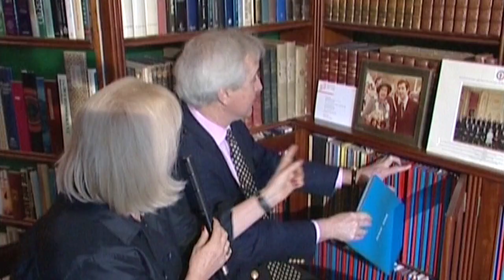Mira Adanja-Polak: Život posvećen kraljici (najava)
U nedelju 20. decembra u 16:39 na RTS2 pogledajte ekskluzivnu emisiju "Život posvećen kraljici".

Mnogo se govori o britanskoj TV seriji "Kruna" gde je ekranizovan život britanske kraljevske porodice. Govori se o njenoj dugoj uspešnoj vladavini i svemu što okružuje život ove porodice, a ističe se da je Elizabeta Druga monarh koji najduže vlada Velikom Britanijom.

U Londonu sam upoznala Huga Vikersa koji je čitav svoj život posvetio biografijama velikih ljudi, čija su imena vezana za identitet i istoriju Velike Britanije.

Kao biograf kraljevske porodice pojavljuje se i kao tumač odnosa i svega što se događa u Bakingemskoj palati.

Ovaj poznati pisac život Elizabete Druge i njene porodice pratio je do najsitnijih detalja. Pojavljuje se i kao tumač situacija koje zaokupljuju pažnju javnosti.

A sve je počelo onoga dana kada ga je majka, kada je imao 6 godina, povela da prisustvuje jednoj ceremoniji gde se kraljica pojavila. Od tada se njegov život okrenuo praćenju svega značajnog u kraljevskoj porodici.

Kada sam ga srela, Hugo Vikers je već pripremao tada dijamantski jubilej kraljice Elizabete koji se proslavljao tih dana u Londonu. Tu veliku proslavu, organizovao je on kao najbolji poznavalac njenog života.

Hugo Vikers je neverovatan poznavalac istorije Velike Britanije i pisac velikog broja knjiga od istorijskog značaja, ulazeći u samu bit događaja. Blizak je prijatelj velikog broja krunisanih glava Evrope. Ovaj čovek sa neverovatnom skromnošću priča o sebi, svojoj misiji i svemu što radi.

Primio me je u svom domu u Londonu i pokazao mi neke primerke svoje značajne dugo godina brižljivo sakupljane dokumentacije.

Posvećen je svom poslu i obavlja ga sa neverovatnom odanošću. Njegov autoritet i stručnost cenjeni su u Velikoj Britaniji i van nje. Tumač je često osetljivih pitanja o kraljevskoj porodici i uživa poštovanje njenih članova.

Ovaj ekskluzivni intervju sa Hugom Vikersom pokazuje koliko posvećenost i misija pojedinca mogu doprineti interesima jedne nacije koja osvedočeno čuva svaki deo svoje istorije i tradicije.